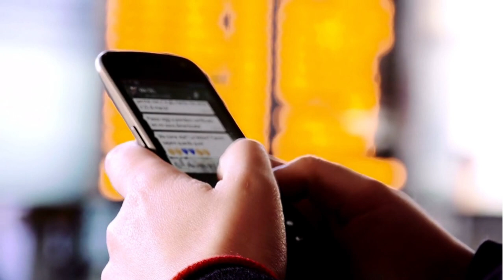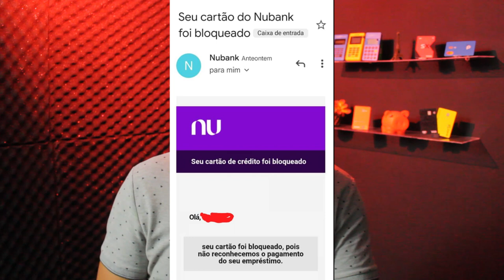🔴URGENTE! Nubank CANCELANDO Cartão de Crédito ROXINHO por esse Motivo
NUBANK CANCELANDO CARTÃO DE CLIENTE, SE VOCÊ TEM EMPRÉSTIMO NA NUBANK CONFIRA ESSE VIDEO URGENTE...

✅pagseguro.info/bkchqmth